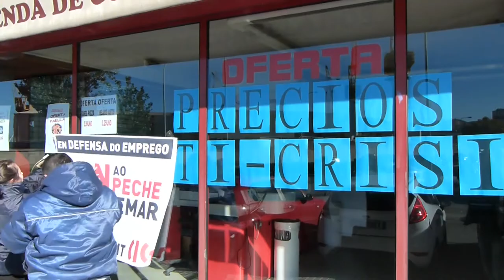O persoal de Freiremar-Vigo confronta o desmantelamento da empresa (19 e 20/11/13)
As traballadoras/es afectadas/os polo desmantelamento de Freiremar, cuarta empresa pesqueira do Estado español, realizaron hoxe unha concentración de protesta diante das oficinas en Bouzas coincidindo coa entrega das cartas de despedimento. A CIG, que adiantou que presentará demandas individuais contra a decisión, ten convocada unha xornada de folga e unha manifestación para o xoves 28 de novembro.